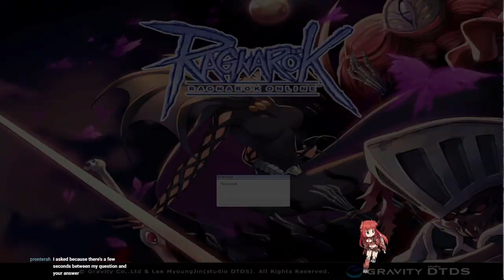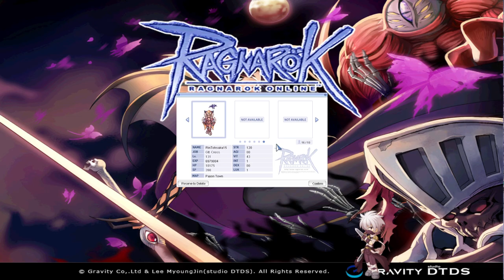Ragnarok Online (PC) - Renewal Livestream Part 19 | Scaraba Hole Dungeon 2 and Ruins of Juperos 2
A full VoD archive of my Ragnarok Online renewal stream. This full gameplay livestream features daily quests, dungeon leveling, item farming, solo MVP boss hunting, and solo instance raids using the characters I play in the classic 2003 MMORPG.

This broadcast was streamed last December 31, 2022 in my Twitch channel.

RAGNAROK ONLINE is a massive multiplayer online role-playing game (MMORPG) created by Gravity based on the manhwa, Ragnarok: Into the Abyss, by Lee Myung-jin.

©GRAVITY ©Lee MyoungJin (studio DTDS)

SERVER INFO
✜ Server: International Ragnarok Online (iRO) Thor server
✜ Main Classes: Assassin, Assassin Cross, Guillotine Cross, and soon Shadow Cross
✜ Casual Classes: Mechanic, Rebel, and Archbishop

ABOUT ME
"PixelJellopyBits MMOs" is a channel dedicated to MMORPG content and online games I love to play. This channel is intended for teens and matured individuals only, ages 13 and up.